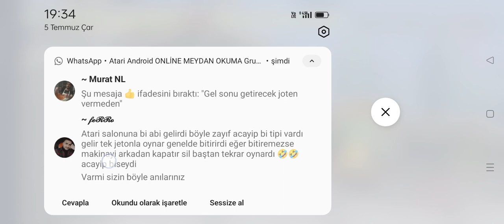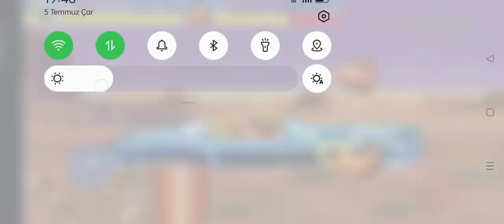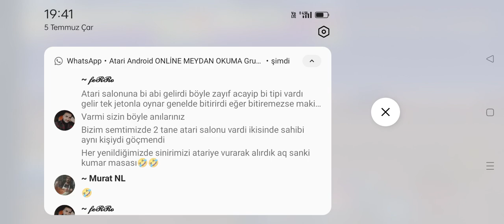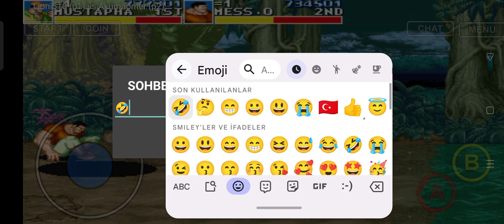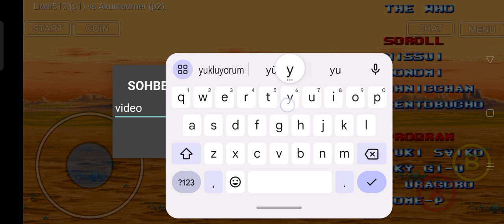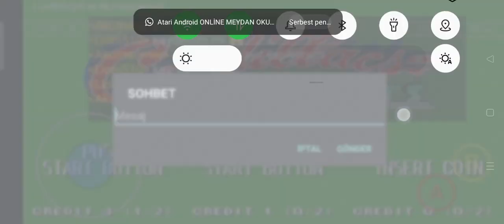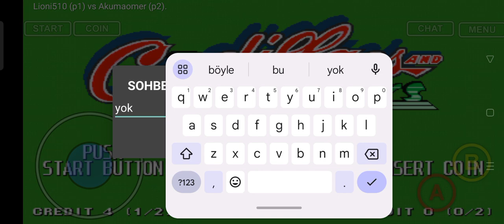cadillacs and dinosaurs online PC arcade android cep telefon